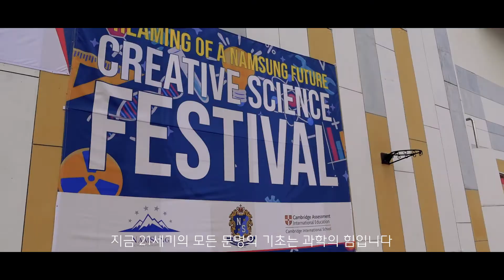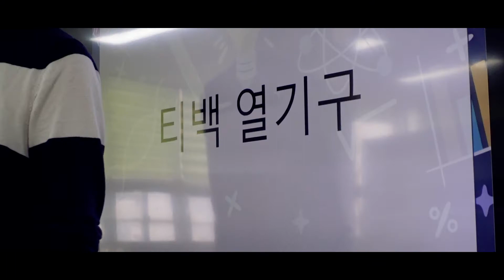2022 Namsung Creative Science Festival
2022년 4월 14일 우리학교에서 창의과학 페스티벌이 개최되었습니다. 4,5,6학년 학생들이 1,2,3학년 학생들을 위해 부스를 열어 실험을 설명해주는 장면이 인상 깊네요 ^^
On April 14, 2022, the Creative Science Festival was held at our school. It's impressive to see 4th, 5th and 6th graders opening booths for 1st, 2nd and 3rd graders explaining their experiments ^^